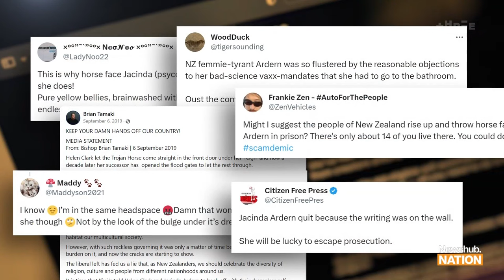Report: Politicians' safety in the spotlight as abuse surges during 2023 election | Newshub Nation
Politicians' safety is in the spotlight as abuse surges ahead of the 2023 general election, watch this special report from senior reporter Laura Walters.